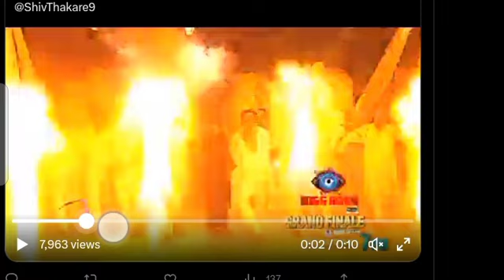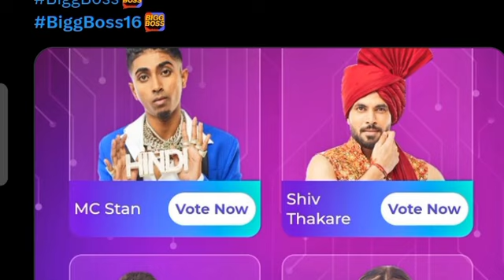Kisko kiya Maine Vote,Kon Banega BB16 Ka Winner,Shiv,Mc, Priyanka,Shalin,Archna,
who is bb16 Winner,.